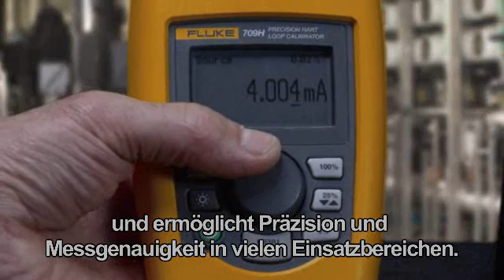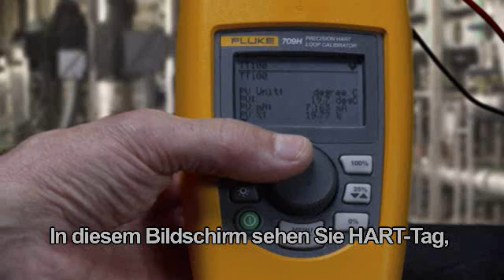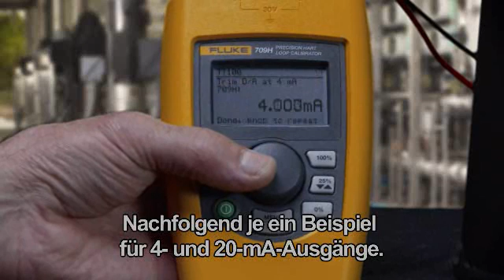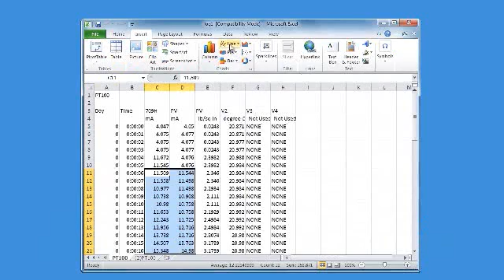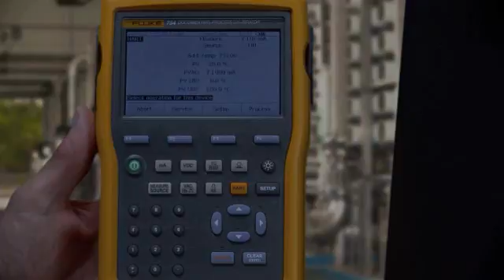Калибратор петли тока Fluke 709H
Калибратор петли тока Fluke 709H оснащен функцией обмена данными HART, а также поддерживает определенный набор универсальных и общепринятых команд HART. Благодаря этому калибратор 709H становится уникальным устройством, являясь не только доступным и компактным калибратором петли тока, но и эффективным средством коммуникации.